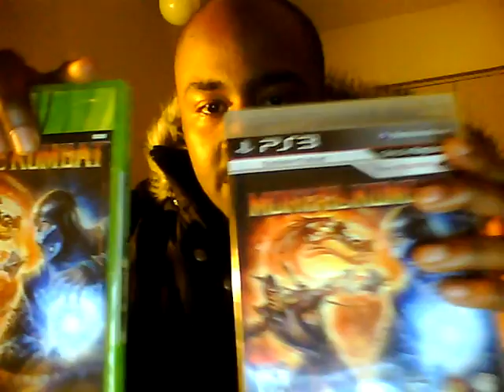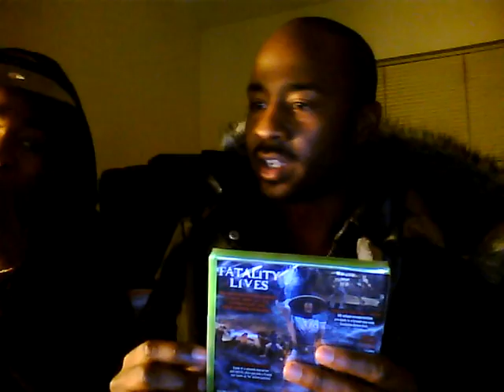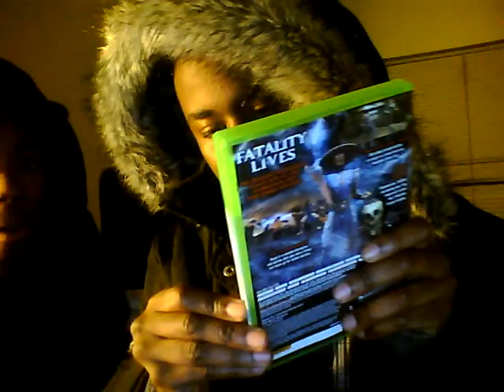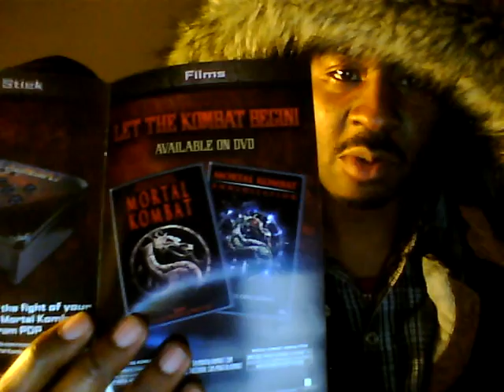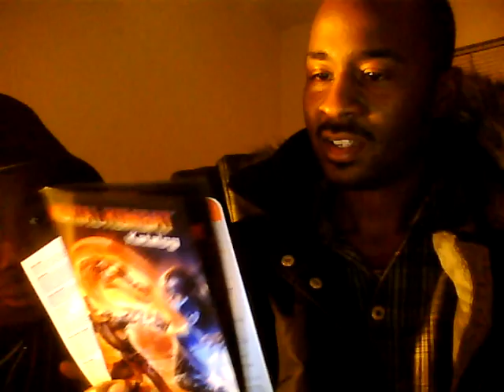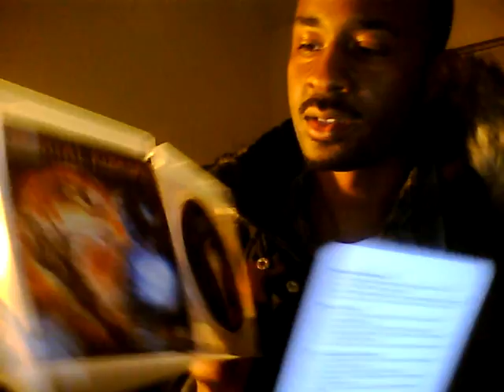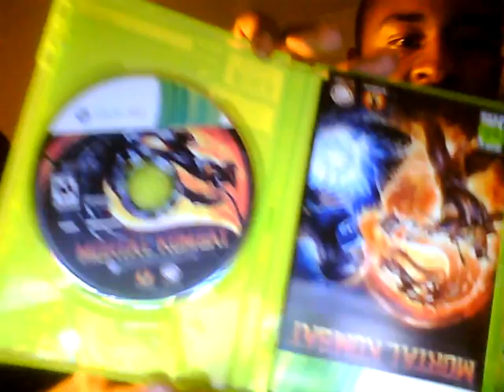Mortal Kombat Unboxing April 19, 2011 PS3 and Xbox 360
Just Us unboxing the game after release